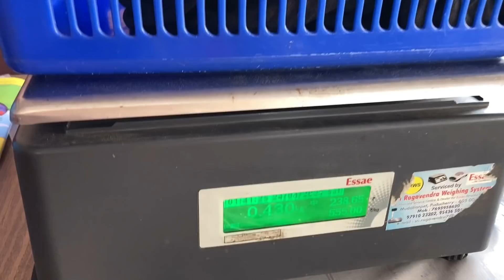MAX,Levi’s,Tommy hilfiger Branded dresses for Rs.555✨1kg dress for RS.555✨Men,ladies,kids wear✨EMIST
Emist 555 garment factory sale

Locations

For shop locations and details around Chennai

For Pondicherry shop location and details

kelambakkam :
Emist 555
Old Mahabalipuram Rd, Ramalingapuram, Kazhipattur, Tamil Nadu 603103

Urapakkam:
Buhari Hotel
It is located Above Buhari hotel, urapakkam

Alapakkam:
Alapakkam Main Rd, Gangaiamman Nagar, Vanagaram, Chennai, Tamil Nadu 600095
Emist alapakkam

Salem:
Salem to coimbatore bypass near chitode

Madurapakkam
Malrosapuram, SH 121, Madurapakkam, Tamil Nadu 600048
Emist 555